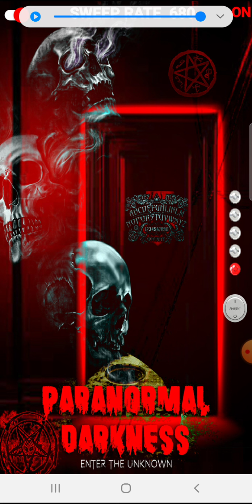ITC- Paranormal Darkness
Its been a while, hope yall enjoy, what yall hear? thanks for listening, the joke was, What happens when you hit Dwane Jonhson in the butt? you'll hit rock bottom, I swore I also heard, "lets hear it?" after I asked do yall want to hear a joke, email: ...